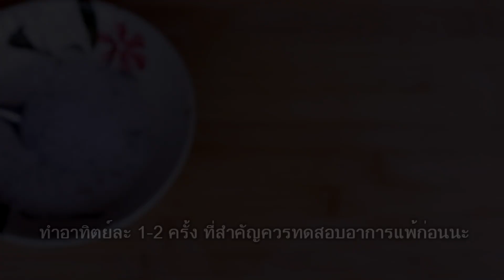เพียงเติมสิ่งนี้ในแชมพู! แก้ปัญหาผมได้ตรงจุด ผมร่วง ผมบาง ผมเสีย เร่งผมยาวในข้ามคืน